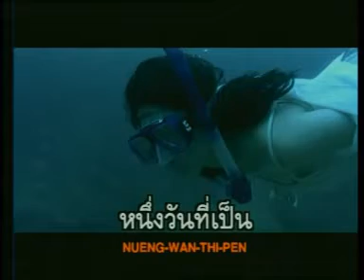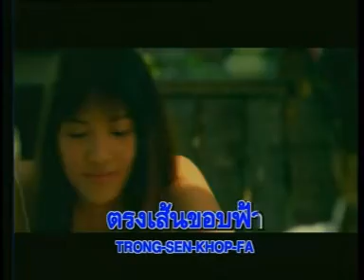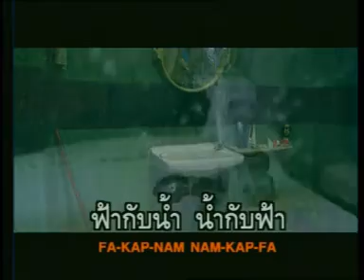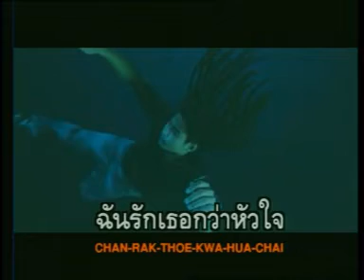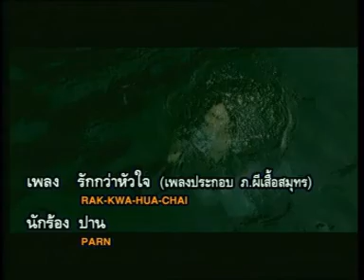รักกว่าหัวใจ ปาน ธนพร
เพลง รักกว่าหัวใจ
ศิลปิน ธนพร แวกประยูร (ปาน)
อัลบั้มเพลงประกอบภาพยนตร์ ผีเสื้อสมุทร
พ.ศ.2548